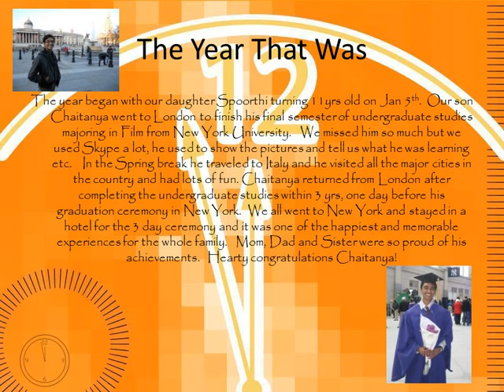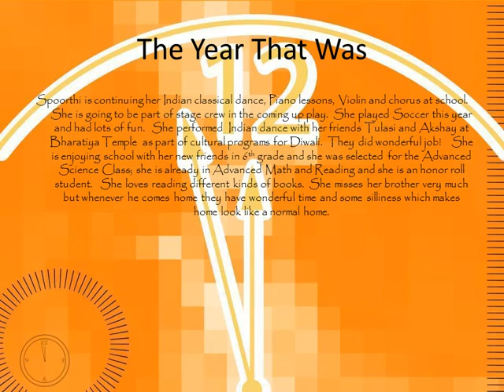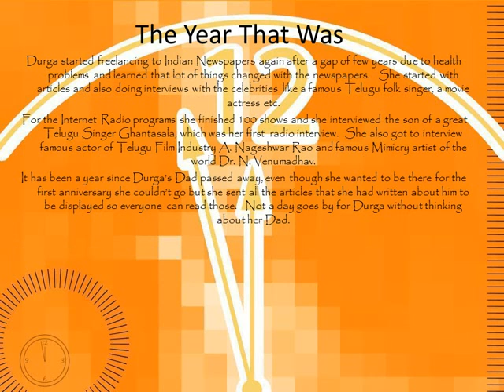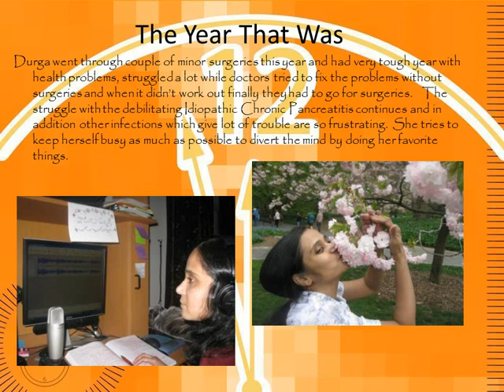HNY2012.flv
New year greetings 2012